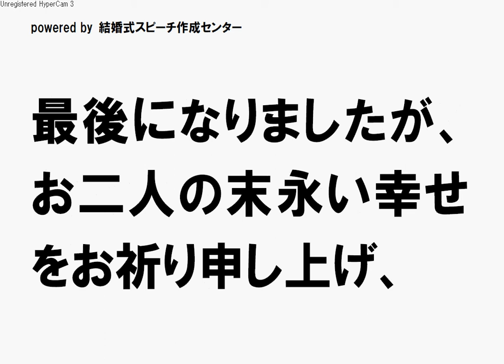運転手とバスガイドの馴れ初めから結婚、社長のスピーチ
観光バス株式会社の社長が、社員（新郎・新婦両方）の披露宴で述べるスピーチ。社長らしいきっちりとした、それでいてユーモアを交えながらの、個性がある内容になっています。